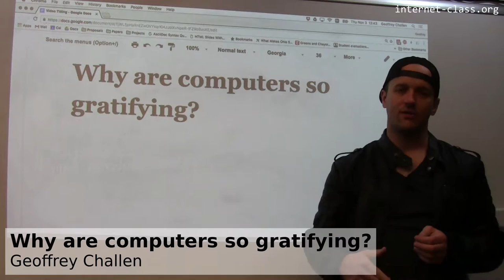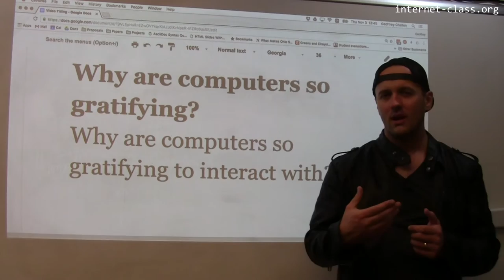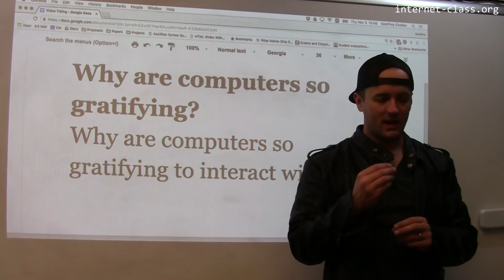Why are computers so gratifying?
Another reason that we can become so immersed in computers and the internet is that computers provide us with a great deal of positive reinforcement. We type, and see our words appear. We click on a link, and a new page appears or a video starts to play. We run a command, and a program is compiled. Unlike the rest of the world, which can be messy and full of surprises, computers provide a series of positive and satisfying microinteractions. Unfortunately, this can create unrealistic expectations for the rest of our lives.